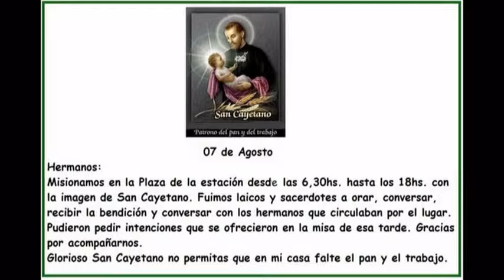7 de Agosto 2015 SAN CAYETANO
Laicos y consagrados de la Parroquia Inmaculada Concepción de Monte Grande, misionaton en la plaza de la Estación.
Conversaron, oraron y bendijeron a aquellos que circulaban por el lugar desde las 6,30 hasta las 18hs, con la imagen de San Cayetano. Se recibieron intenciones para ser presentadas en la celebración de la misa de las 19hs.